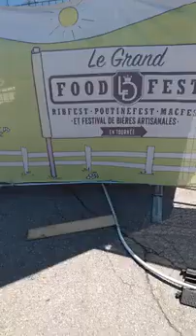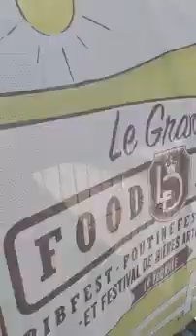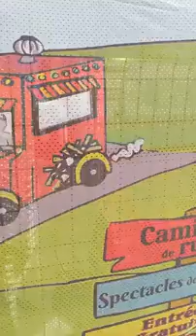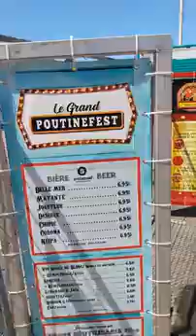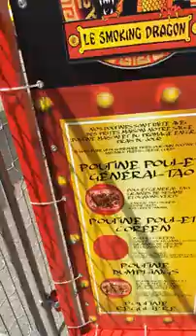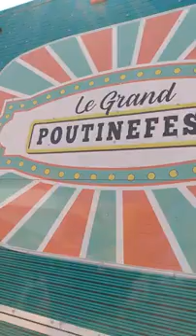LeGRANDPOUTINEFEST 2023 - Until Sunday May 14 2023 at GALERIES JOLIETTE